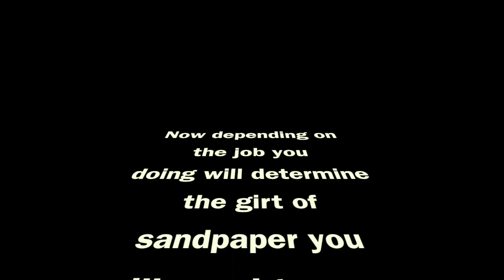CB7 Sand Job Part1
WE GONNA GET OUR HANDS DIRTY WITH THIS ONE!
 Drop a comment on what you want to see done to it.